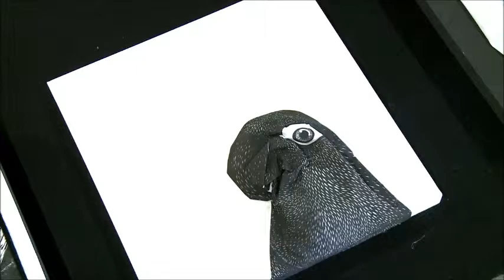"Agregados" - TV PUC SP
"A exposição Agregados reuniu diferentes tipos de Gravuras e é resultado do trabalho do Grupo Olho Latino, formado por 12 artistas que fazem parte do setor de Arte-Educação do Museu Olho Latino. Os integrantes são do interior de São Paulo e formados em Artes Plásticas pela PUC-Campinas" - TV PUC São Paulo